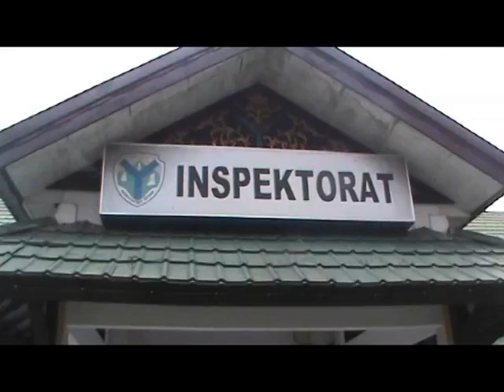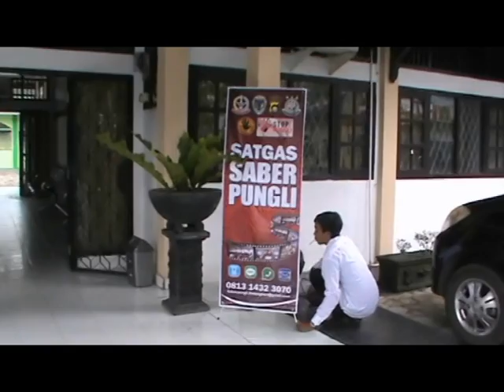BERANTAS PUNGUTAN LIAR, TIM SABER BATANGHARI PASANG CALL CENTER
TIM SABER PUNGLI BATANGHARI MEMBUKA PELAYANAN PENGADUAN UNTUK MASYARAKAT. SIAPAPUN YANG MENEMUKAN PUNGLI BISA TELPON, SMS ATAU MELAPOR MELALUI E-MAIL.